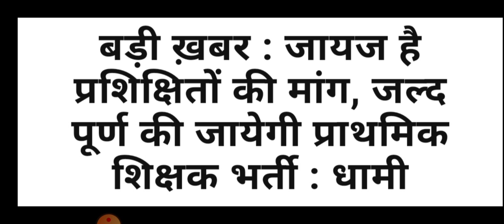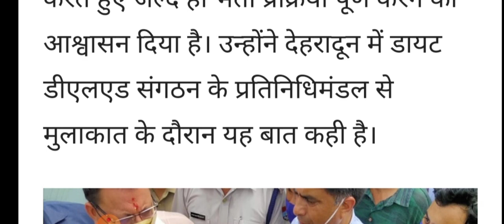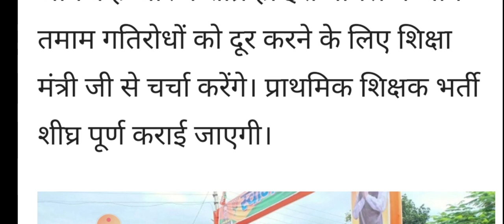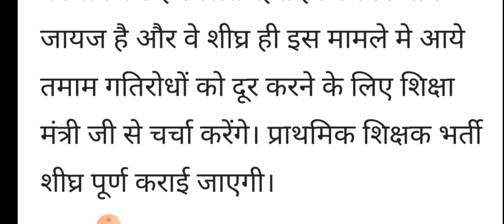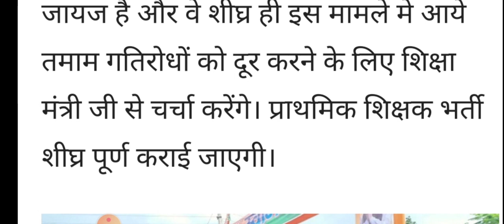अब तो मुख्यमंत्री जी ने भी मान लिया। Uttarakhand PRT Bharti उत्तराखंड प्राथमिक शिक्षक भर्ती ।AiseHi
Uttarakhand
Uttarakhand prt
dled bharti
Pahadi Naukari
पहाड़ी नौकरी
सरकारी नौकरी